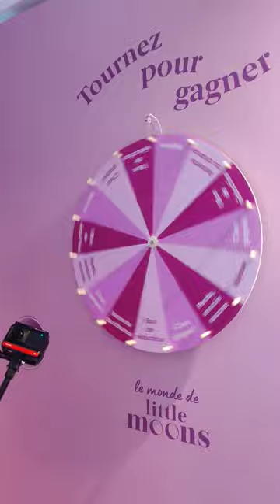you will not believe where we cme